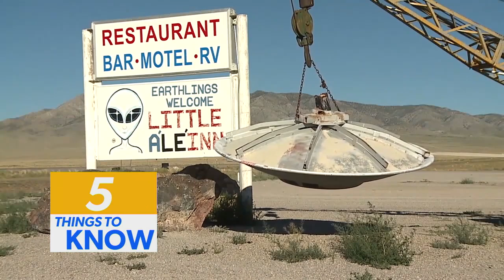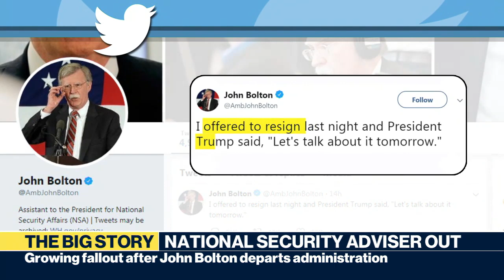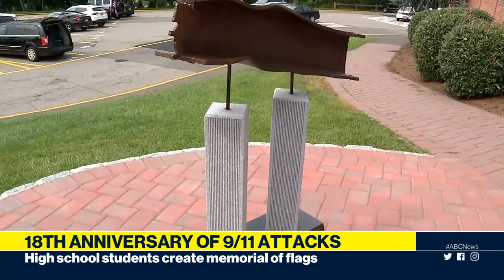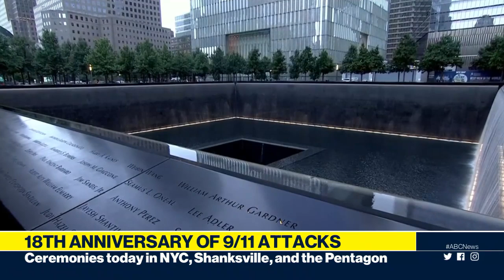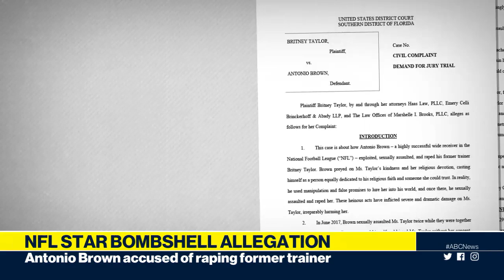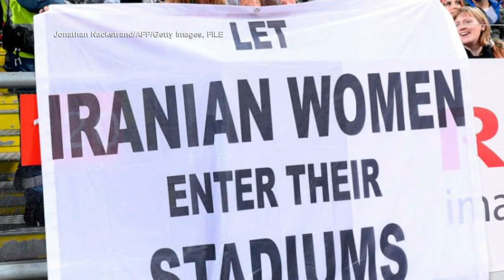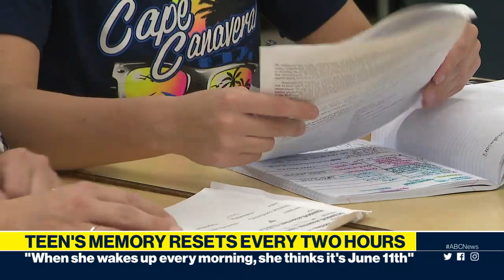John Bolton out, remembering 9/11, Antonio Brown allegation and more| ABC News